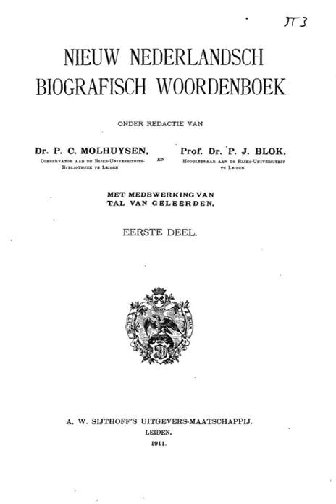Nieuw Nederlandsch Biografisch Woordenboek | Wikipedia audio article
00:01:04 External links

- Socrates

SUMMARY
The Nieuw Nederlandsch Biografisch Woordenboek (NNBW) is a biographical reference work in the Dutch language. It has been succeeded by the Biografisch Woordenboek van Nederland.
It was published in ten parts between 1911 and 1937 by Sijthoff, Leiden, and the editors were P.C. Molhuysen and P.J. Blok. The lexicon contains more than 22,000 short biographies on important or at least notable Dutch people. No persons born after 1910 were included. The NNBW was compiled by several hundred historians and other experts. Since then it has been considered one of the most important reference works for Dutch history.
It has been digitalised through a collaboration between the Digital Library for Dutch Literature (dbnl) and the Institution for Dutch History (ING), and both organisations have made the NNBW fully available to everyone on their respective sites.